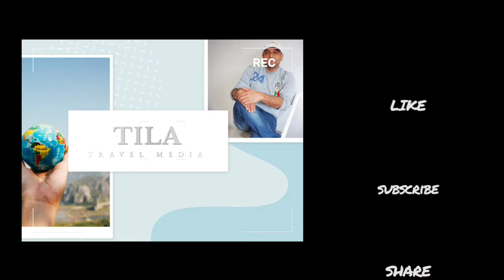Evening views of the Milazzo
Milazzo Marina province of Messina, Sicily Italy,Marina Mil azzo is an important place where a lot of people come to relax, see the sights and exercise, the shady trees of the marina always provide a cool, When I arrived today, a lot of people were queuing up to buy ice cream.A lot of people have come here today,